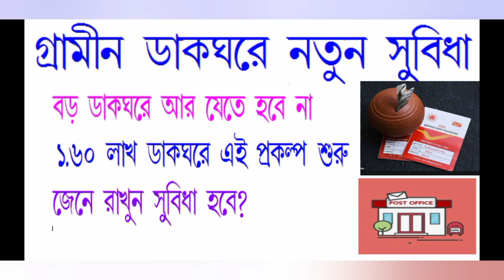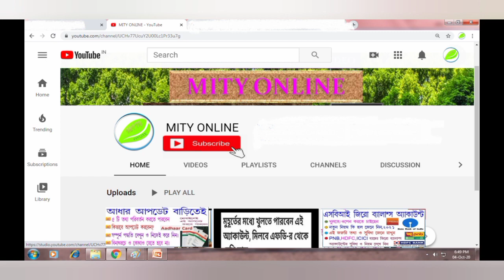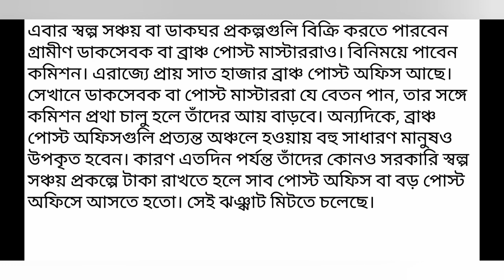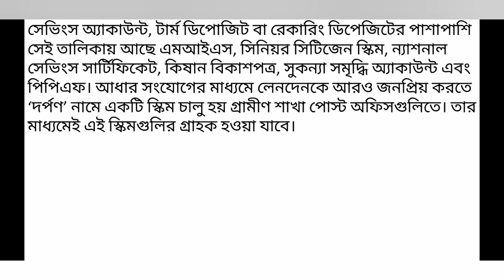POST OFFICE:NEW SCHEME "DARPAN" Prokolpo Launch.All small Saving Scheme now available at Gramin Post